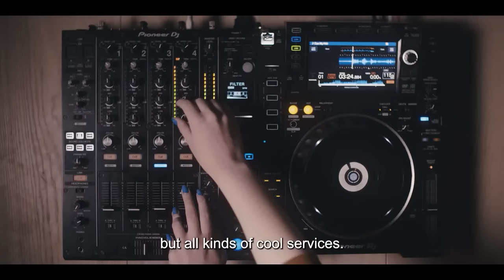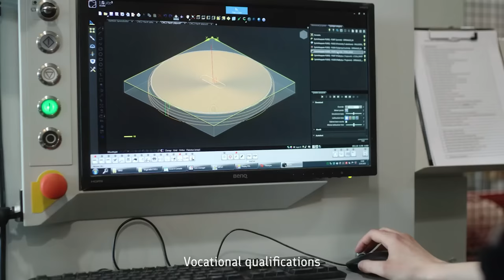W&L in Finland: Episode 6 - how to find your skills for the jobs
In episode six, you will learn how to learn a new skill for the jobs and even increase your competence with or without any university degree! maybe you want to be a cook or a hairdresser? you have a chance to find out in this episode about this by getting to hear about Vocational Education Training in Finland and Pauliina Korhonen will join u from Savon Ammattiopisto!

In each episode you will have the chance to learn about the roadmap of one successful international talent in Finland but in this episode, Liza Kyryliuk a Ukrainian war refugee is with us who moved to Finland 5 months ago, and was able to find a job as a waitress. But what is more interesting is how did she find it, what were the steps that she took and what advice she could have for new comers and also for her fellow Ukrainians who are about to come.

What is Working and Living in Finland series of Broadcasts?

By watching this 8 episodes of broadcasts , you will get to know Finnish culture and values, working life and ABC of Finnish system for a foreigner and also insights on how can you land a job in Finland as a foreigner and in each episode, there would be insights to be shared or tools to introduce to make the integration smooth for expats in Finland! on the other hand,   the aim is to create a better future for expats in Finland based on true stories of successful internationals who already reside in here. (Happens in every episode, based on the guest of that episode) also to illustrate the common difficulties for settling in Finland, and how the successful internationals could overcome these challenges. And at last, the right information are lost among unnecessary infos nowadays, hence, we bring reliable and right information all into this W&L in Finland package in the format of Broadcasts!

Timestamps:
0:00 Greetings and facts
0:39 Finnish ways
3:02 Pauliina Korhonen, project manager, Savo Vocational College
8:16 Finnish vocational education
9:55 Back in studio with Pauliina Korhonen, project manager, Savo Vocational College
15:23 Liza Kyryliuk, waitress, Ukrainian refugee